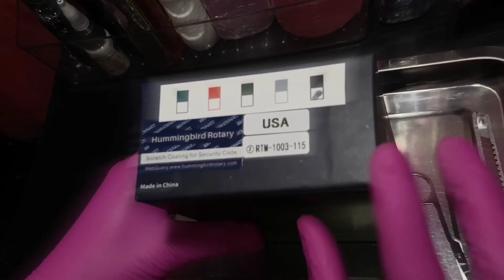BRONC TOUGH adjustable wireless pen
Quick introduction of BRONC TOUGH adjustable wireless pen from ​⁠@BRONCTATTOO @bronctattoosupply5299 💖